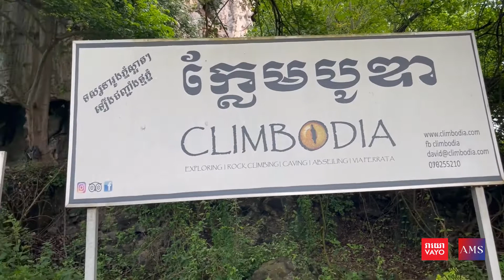172 កីឡាឡើងភ្នំនៅភ្នំក្បាលរមាស សកម្មភាពដែលមិនគួរមើលរំលេងពេលមកលេងខេត្តកំពត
កីឡាឡើងភ្នំជាកីឡាមួយប្រភេទដែលថ្មី នៅក្នុងប្រទេសកម្ពុជា។ ថ្មីៗនេះក្រុមការងារបស់យើង បានធ្វើដំណើរទៅកាន់ខេត្តកំពត ហើយក៏បានសាកលេងនូវកីឡាឡើងភ្នំនេះ នៅភ្នំក្បាលរមាស ដែលជាសេវាកម្មរបស់Climbodia.ជាបន្តសូមទស្សនាបទយការណ៍ដូចតទៅ
តោងជំរាលភ្នំឡើងទៅលើ ត្រូវលូន ត្រូវក្រាប វាលចូលល្អាង។ ប៉ុន្តែបានឃើញនូវទិដ្ឋភាពដ៏អស្ចារ្យជាច្រើន។ នេះគឺជាសកម្មភាពរបស់ខ្ញុំមកកំសាន្តកីឡាឡើងភ្នំ ភ្នំក្បាលរមាស ដែលរៀបចំដោយក្រុមClimbodia។